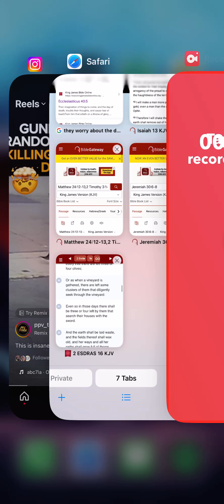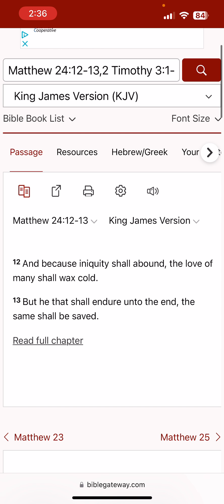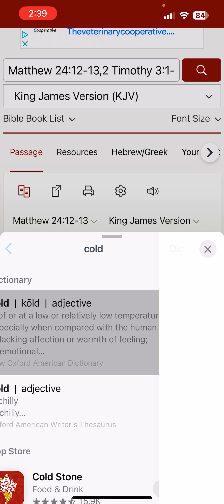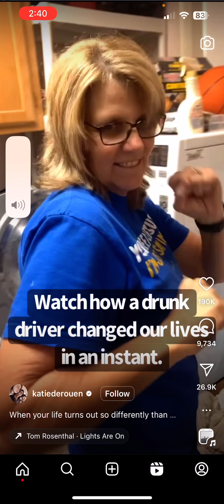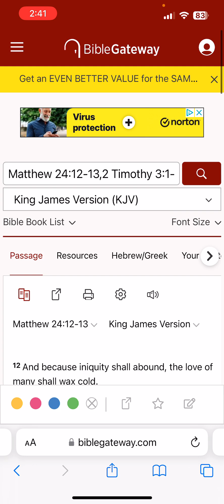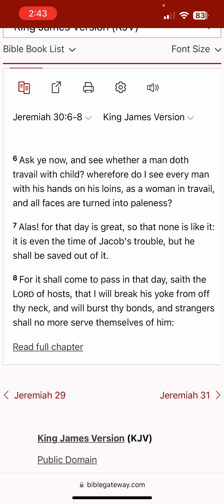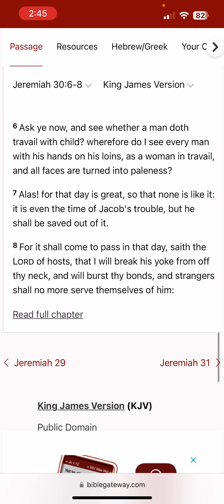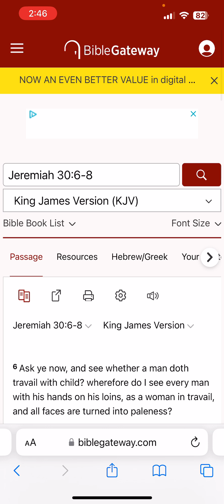The love of many waxing cold(Bad times)!